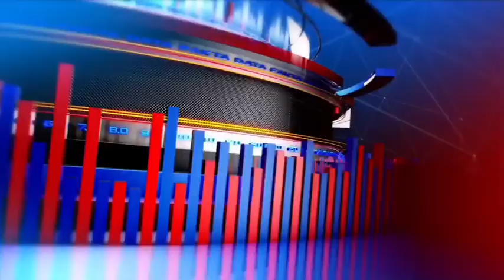इटावा चार दिन से अज्ञात अध जले शवकी पहचान महिला के रूप में हुई